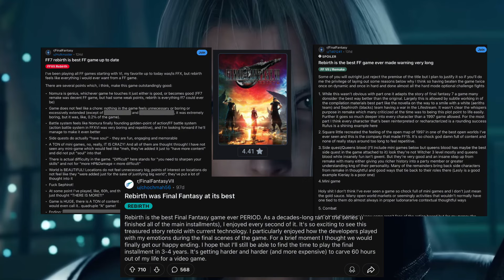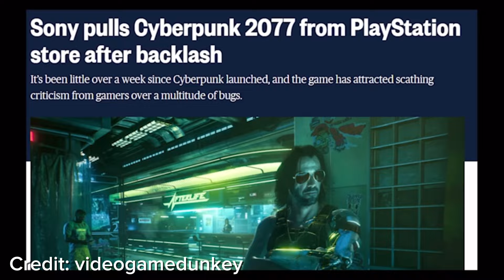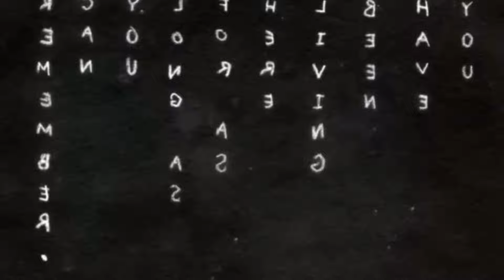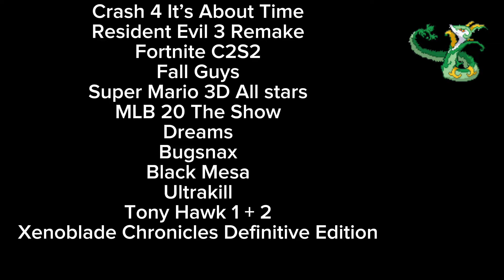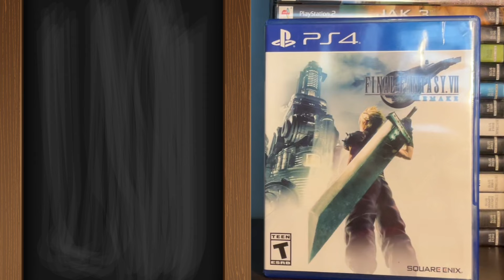2020 Is The Greatest Year In Gaming History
Put a lot of elbow grease into this one, hope y’all enjoy ! 😉